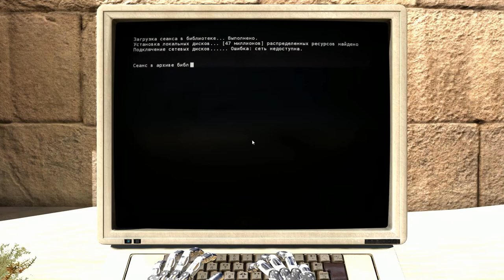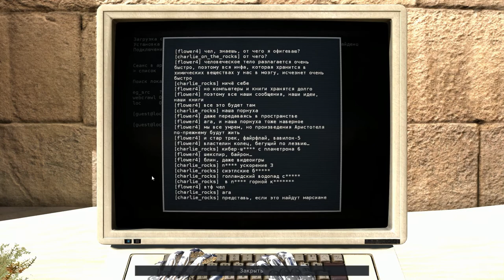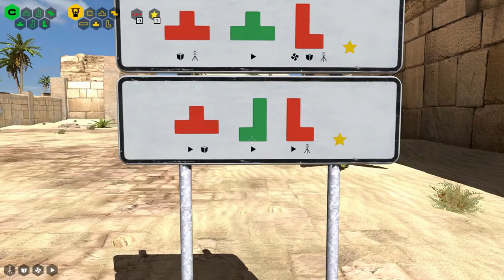The Talos Principle #11 | "Блок B - Комната IV"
Сегодня вас ждет - The Talos Principle #11 | "Блок B - Комната IV"